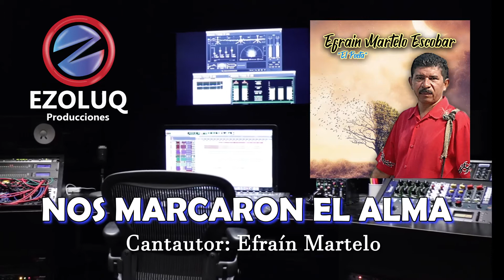NOS MARCARON EL ALMA - Efrain Martelo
Ezoluq Producciones

NOS MARCARON EL ALMA
Cantautor: Efraín Martelo Escobar
Acordeón: Pello Lara
Guitarras y Coros: Silvino Alvarez
Bajo: José Alejandro Manco
Caja, Guacharaca, Congas, Timbales: Ezequiel Olmos Luque
Grabación y Mezclas: Ezoluq Producciones